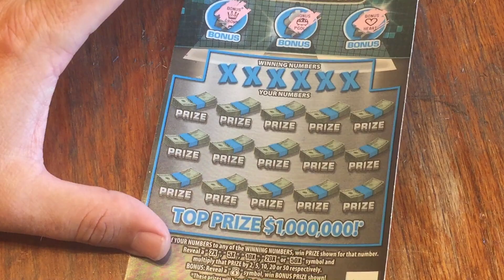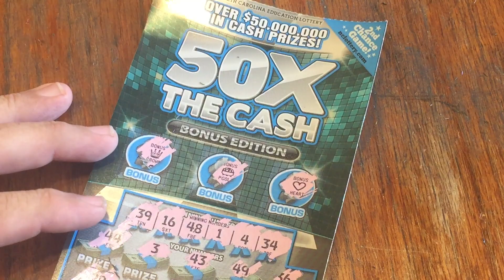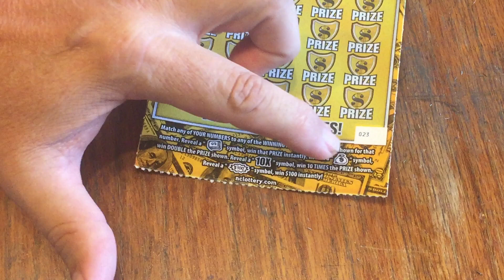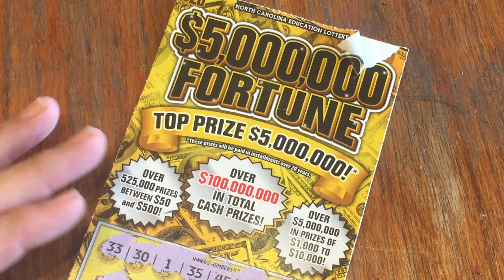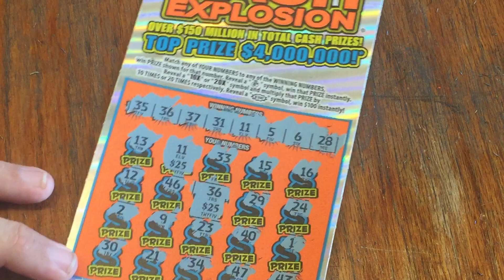👀Scratching a 💲50 lot on this 10-17-2020 Saturday bonus session